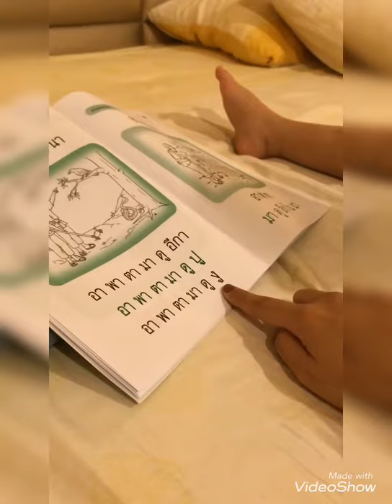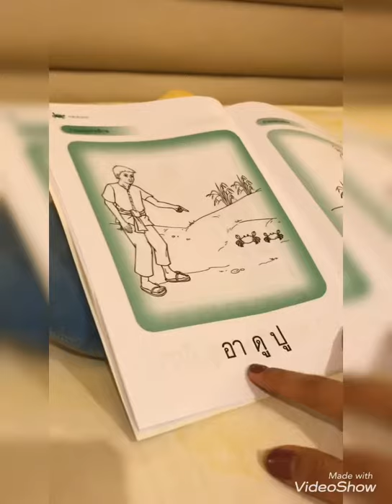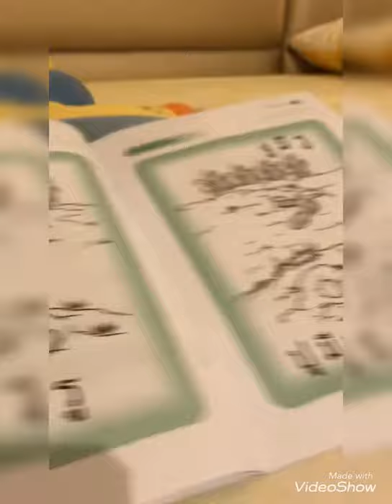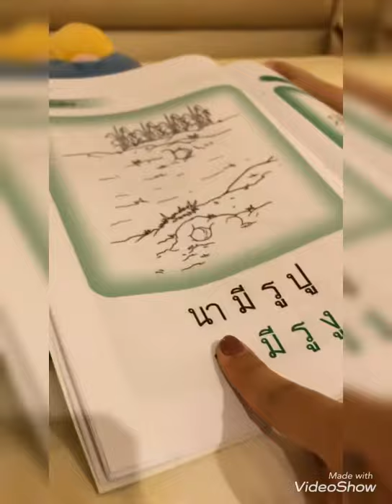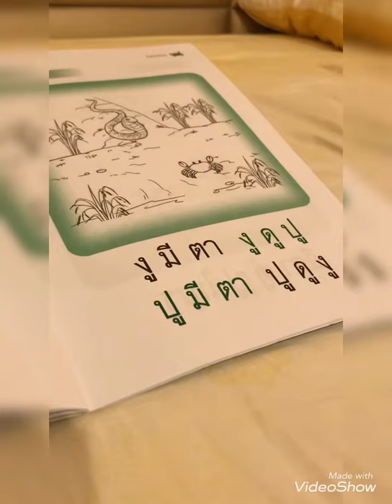NaPhat 3ขวบ4เดือน@ อ่านหนังสือ เรื่อง อาพาตามานา